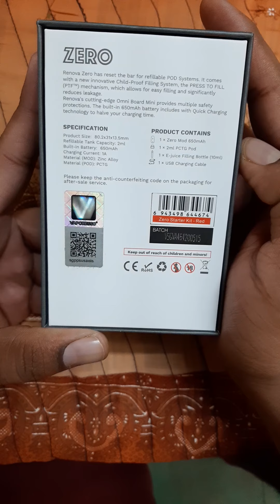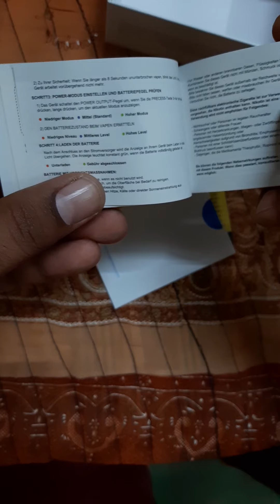RENOVA ZERO ZERO RENOVA vaporesso UNBOXING in hindi